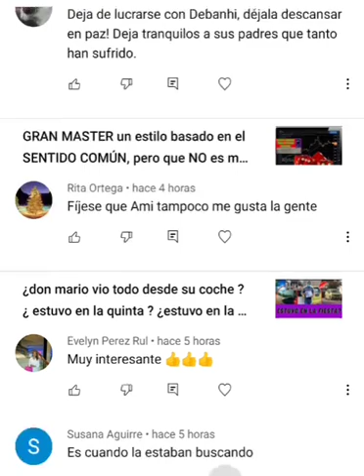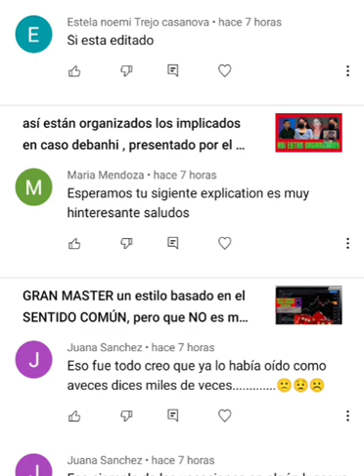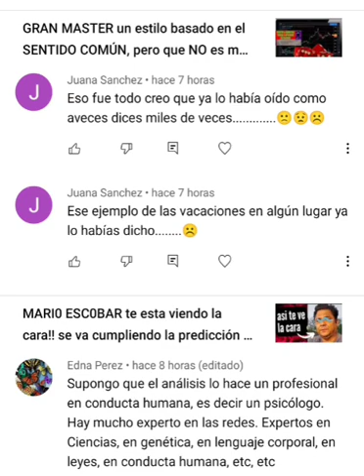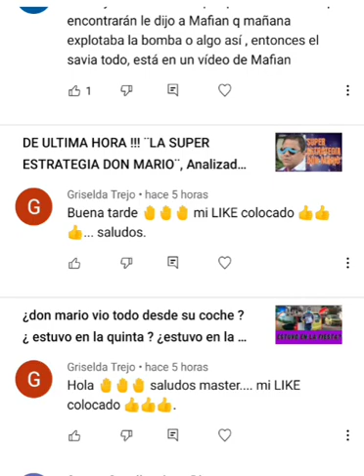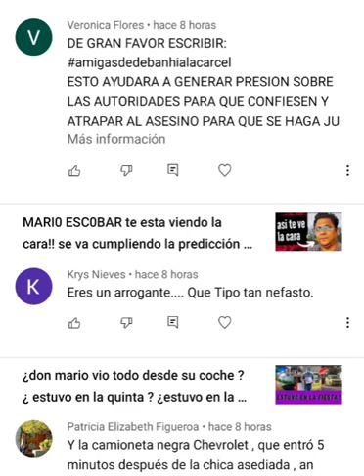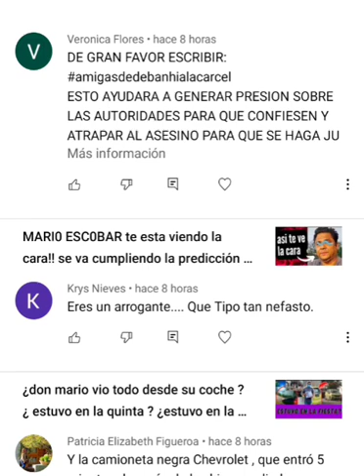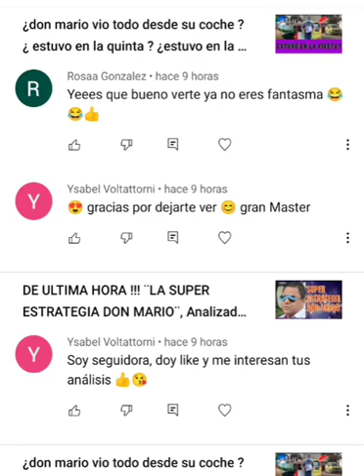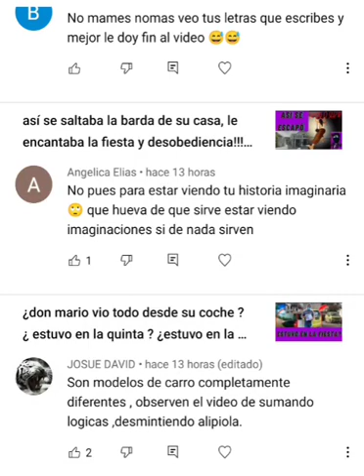con tantos canales tratando temas virales como saber si es contenido basura ?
como saber si estas siguiendo a un canal con contenido basura